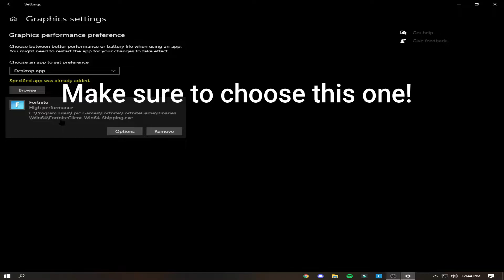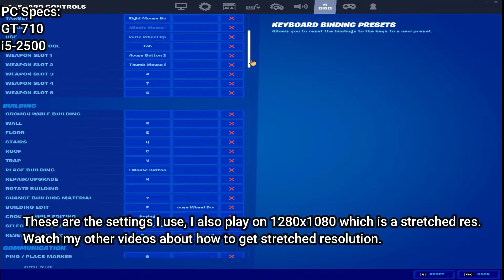Best !*NEW*! Fortnite Settings For GT 710 (100+ FPS) FPS BOOST/Low End PCs/Laptops!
Best Fortnite Settings For GT 710 (100+ FPS) Low End PCs/Laptops